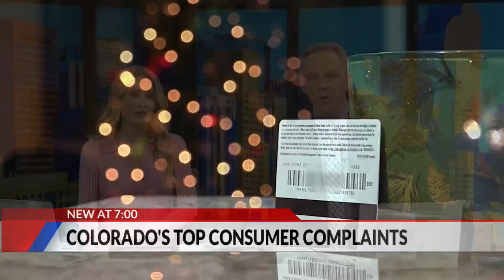Denver vegan sushi restaurant makes Yelp’s top 100 list for 2023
No matter what type of food you’re in the mood for, the Mile High City is packed with a variety of popular cuisines.